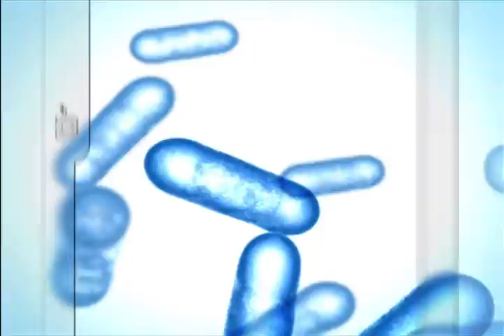Halo 2 Campaign Introduction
Here is the beginning of the Halo 2 campaign that I will be uploading enjoy!.